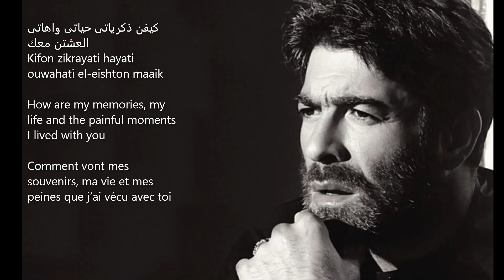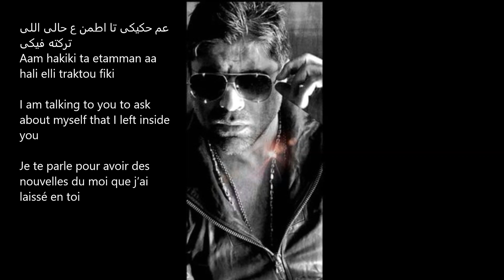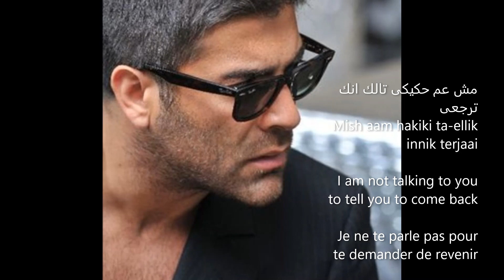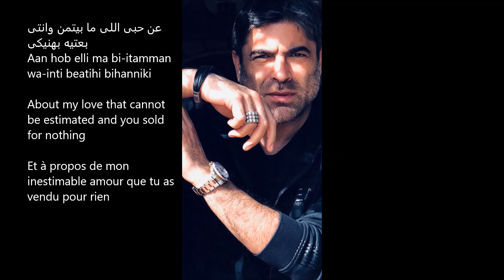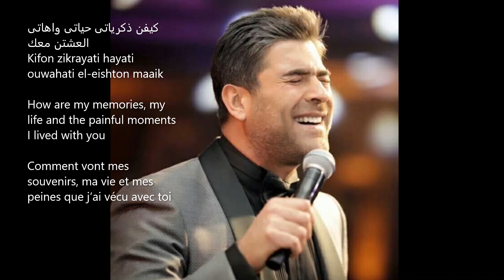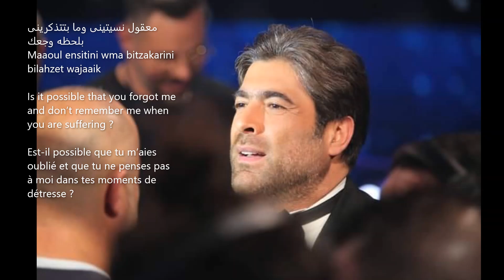كيفك يا وجعي – وائل كفوري Wael Kfoury Kifik Ya Wajaai - English translation traduction en français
كيفك يا وجعي – وائل كفوري   Wael Kfoury Kifik Ya Wajaai english translation traduction français des paroles & transliteration of lyrics

Link to original video Arab Idol CC Arab Idol - وائل كفوري- كيفك يا وجعي - الحلقات المباشرة

Wael Kfoury. Michel Émile Kfoury (Arabic: ميشال اميل كفوري‎; born September 14, 1974), known by his stage name Wael Kfoury (وائل كفوري), is a Lebanese singer, musician, and songwriter. ... In a career spanning over 25 years, he has become a Lebanese icon through his romantic songs.

Wael Kfoury, ou Michael Émile Kfoury (en arabe وائل كفوري), né le 14 septembre 1974, est un chanteur libanais de pop libanaise. Il est considéré comme l'une des figures les plus populaires de la chanson lyrique arabe. ...